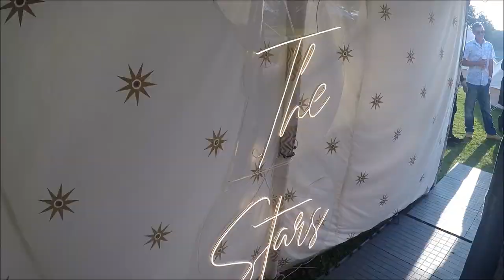Isle of Wight Festival 2021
A few snippets of our time at Isle of Wight Festival 2021.

Always a brilliant weekend! Roll on June 2022!